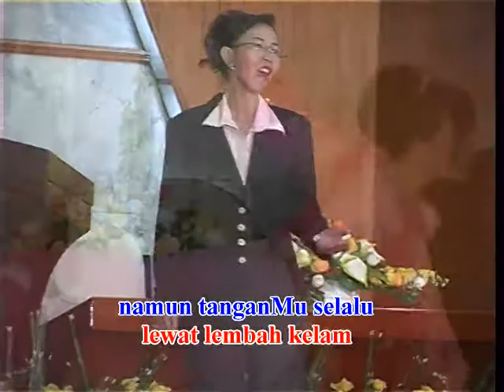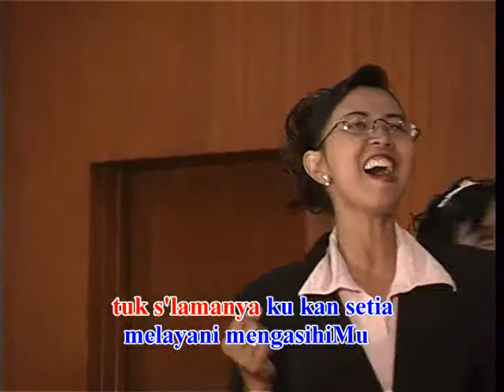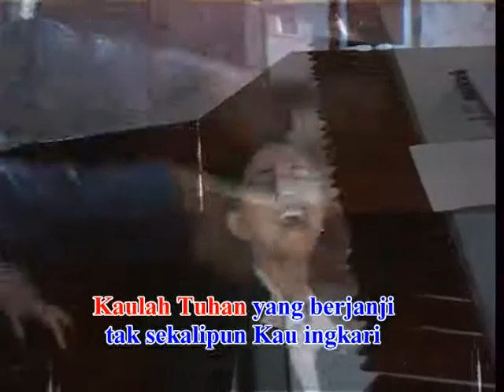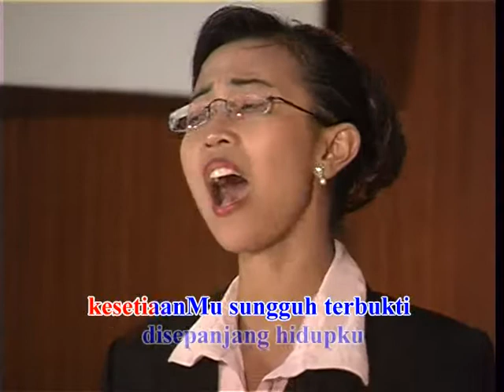Allahku Yang Setia @ CrazComp @ GIA Pringgading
CrazComp Cinema Makmur @ Borobudur TV @ 28 November 2004